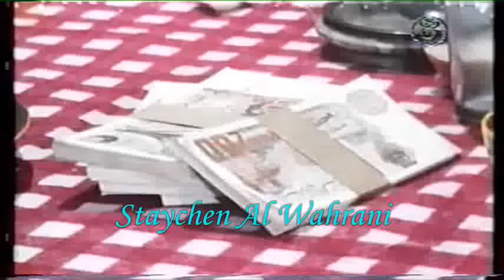algerie famille ki nass gag 02 الجزائر فيلم فكاهي عائلة كي الناس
L'équipe d'Algérie de football (arabe : الفريق الوطني الجزائري) est l'équipe nationale de football constituée par une sélection de joueurs algériens sous l'égide de la fédération algérienne de football.

Surnommés les Fennecs (les renards du Sahara), elle se qualifie aux Coupes du monde de football de 1982, 1986 et 2010 et remporte la Coupe d'Afrique des Nations en 1990 en tant que pays hôte (finaliste de la CAN en 1980, 3e en 1984 et 1988 et enfin 4e en 1982 et 2010).

Pour la troisième fois de son histoire, l'Algérie se qualifie pour une phase finale de Coupe du monde de football (qui a lieu en Afrique du Sud en 2010) aux dépens de l'Égypte lors du match d'appui qui s'est déroulé au Soudan, le 18 novembre 2009.
Madjid Bougherra 7 octobre 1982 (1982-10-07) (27 ans) Écosse Glasgow Rangers 40 4 2 !Défenseur central
3 Nadir Belhadj 18 juin 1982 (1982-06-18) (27 ans) Angleterre Portsmouth FC 42 5[15] 2 !Latéral gauche
4 Anthar Yahia 21 mars 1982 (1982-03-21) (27 ans) Allemagne VFL Bochum 42 5 2 !Défenseur central
5 Rafik Halliche 2 septembre 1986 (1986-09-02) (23 ans) Portugal CD Nacional 14 1 2 !Défenseur central
11 Slimane Raho 20 octobre 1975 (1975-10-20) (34 ans) Algérie ES Setif 47 0 2 !Latéral droit
12 Redha Babouche 3 juillet 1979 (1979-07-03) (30 ans) Algérie MC Alger 2 0 2 !Latéral gauche
14 Abdelkader Laïfaoui 9 juillet 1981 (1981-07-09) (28 ans) Algérie ES Setif 6 0 2 !Défenseur central
17 Samir Zaoui 3 juin 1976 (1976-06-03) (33 ans) Algérie ASO Chlef 23 0 2 !Défenseur central
6 Yazid Mansouri Capitaine 25 février 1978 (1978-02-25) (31 ans) France FC Lorient 64 0 3 !Milieu défensif
15 Karim Ziani 17 août 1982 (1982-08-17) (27 ans) Allemagne VFL Wolfsburg 52 4 3 !Milieu de terrain
19 Hassan Yebda 14 juin 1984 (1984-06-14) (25 ans) Angleterre Portsmouth FC 8 0 3 !Milieu de terrain
22 Djamel Abdoun 14 février 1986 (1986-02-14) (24 ans) France FC Nantes 4 0 3 !Milieu offensif
Mehdi Lacen 15 mars 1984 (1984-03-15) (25 ans) Espagne Racing Santander 0 0 3 !Milieu défensif
Chadli Amri 14 décembre 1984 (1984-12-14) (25 ans) Allemagne 1.FSV Mayence 05 9 0 3 !Milieu offensif
9 Abdelkader Ghezzal 5 décembre 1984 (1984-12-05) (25 ans) Italie AC Sienne 16 3 40 !Attaquant
13 Karim Matmour 25 juin 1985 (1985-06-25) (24 ans) Allemagne B. Mönchengladbach 21 2 40 !Attaquant
Rafik Djebbour 8 mars 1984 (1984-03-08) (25 ans) Grèce AEK Athènes 13
LAlgérie (arabe : الجزائر, tamazight: Ledzayer), officiellement la République algérienne démocratique et populaire, est un État dAfrique du Nord qui fait partie du Maghreb. Sa capitale, Alger, est située au nord, sur la côte méditerranéenne. Avec une superficie de 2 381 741 km², c'est le plus grand pays bordant la Méditerranée et le deuxième plus étendu d'Afrique après le Soudan. Il partage des frontières terrestres au nord-est avec la Tunisie, à l'est avec la Libye, au sud avec le Niger et le Mali, au sud-ouest avec la Mauritanie et le territoire contesté du Sahara occidental, et à louest avec le Maroc.

LAlgérie est membre de l'Organisation des Nations unies (ONU), de lUnion africaine (UA) et de la Ligue des États arabes pratiquement depuis son indépendance, en 1962. Elle a intégré l'Organisation des pays exportateurs de pétrole (OPEP) en 1969. En février 1989, l'Algérie a pris part, avec les autres États maghrébins, à la création de l'organisation de lUnion du Maghreb arabe (UMA).

La Constitution algérienne définit « l'islam, larabité et lamazighité » comme « composantes fondamentales » de l'identité du peuple algérien et le pays comme « terre dIslam, partie intégrante du Grand Maghreb, méditerranéen et africain »[6].